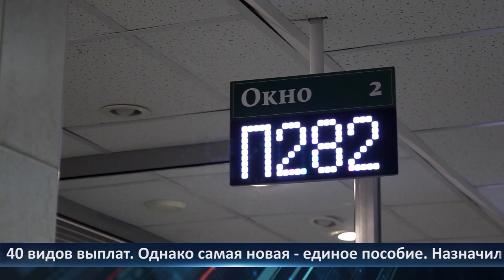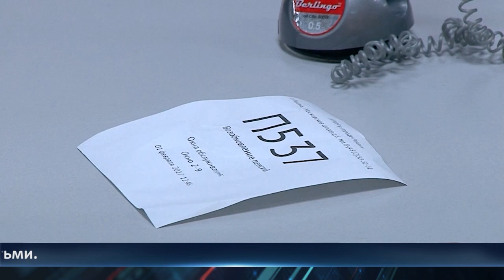День города - новости Рязани 13.03.2023